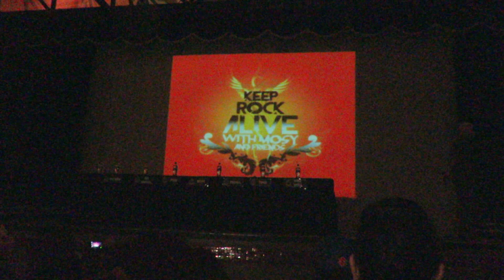KEEP ON ROCKIN EN 360 EVENUE CON MOSY AND FRIENDS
El buen rock los espera el 12 de febrero de 2016
MOSY PRESENTARÁ SU NUEVO DISCO TITULADO “ELEMENTOS” EN EL 360e VENUE
*Lo presentará en el 360e Venue ubicado en Blvd Toluca 115, esquina con Periférico Norte, a 4 kms de Polanco
*La cita para este concierto en el que alternará junto a Dr. Shenka (Panteón Rococó) y Piro (Ritmo Peligroso), será el viernes 12 de febrero a partir de las nueve de la noche
Mosy lleva años dentro de la música y ha experimentado con ella en diferentes géneros y estilos, plasmando en sus canciones experiencias influenciadas fuertemente por sus vivencias durante los conciertos ofrecidos en Europa y México con sus bandas Euforia y Bit.
Mosy nace en la ciudad de México, pero desde muy chico vive en diferentes ciudades del país con su familia, como Villahermosa Tabasco, Cd del Carmen Campeche y Tijuana, siendo Coatzacoalcos, Veracruz el lugar donde más tiempo residen debido al trabajo de su padre, también guitarrista, el cual trabajaba en Pemex de día, mientras que noche tocaba en el Bar del famoso “Hotel Enríquez”. Su madre, a la cual Mosy era muy apegado fallece cuando tenía 10 años, teniendo así que buscar confortar su pena en la música, aprendiendo a tocar instrumentos como el piano y la guitarra y componiendo canciones.
Más tarde empieza a estudiar guitarra, dejando su casa antes de cumplir 15 años y viajando a la ciudad de México de regreso, para entrar a unos cursos propedéuticos de la Escuela Superior de Música, entrando en el circuito profesional del rock con bandas como Catarsys producida en Televisa y Séptima, con la cual tocaría junto a artistas como Molotov y Julieta Venegas. A las 18 años decide probar suerte en Europa y viaja a Italia donde Mosy vive 9 años en la ciudad de Florencia, presentándose en muchos recintos de Italia con su banda “EUFORIA”, con la cual hizo 2 discos independientes entre 1998 y 2001, participando en importantes festivales como el Pelle Rossa y Fringe Festiva, y ganando concursos importantes como Rock Targato Italia al tiempo de presentarse en programas de televisión de talla nacional como “Roxy Bar” y “Help” de Red Ronnie. Luego montaría una exitosa y extensa gira por Austria tocando a lado de artistas importantes como Khaled, Timoria, Meganoidi y la famosa banda Litfiba, que lo llevó a ser integrante de esta última por un corto tiempo.
En el 2004 Mosy regresa a México para radicar permanentemente y comenzar su largo historial por el rock mexicano tocando con su banda Euforia y posteriormente BIT, con importantes presentaciones en toda la república mexicana y festivales en lo cuales se presentaría junto a bandas como La Lupita, Austin Tv, Zoé, Kenny y los Eléctricos, El Haragán, Pastilla, entre muchos otros. En el 2006, cantó y formó parte del elenco del disco homenaje a Fito Páez junto a diferentes artistas bajo el sello Sony Music y ha realizado clínicas de guitarra e impartido clases para diferentes academias musicales, además de participar en muchos
Mosy ofrecerá un recital plagado de éxitos y sorpresas el próximo viernes 12 de Febrero a partir de las nueve de la noche en el 360e Venue, un recinto de espectáculos de primera categoría ubicado en Blvd Toluca 115, esquina con Periférico Norte, a 4 kms de Polanco y muy cerca del Metro Toreo. Junto a Mosy estarán Dr. Shenka de Panteón Rococó y Piro de Ritmo Peligroso. Los boletos tienen un costo de $150.00 mujeres y $100.00 hombres y pueden ser adquiridos en taquillas del recinto o bien en la siguiente dirección electrónica